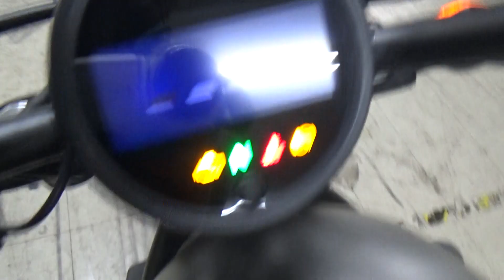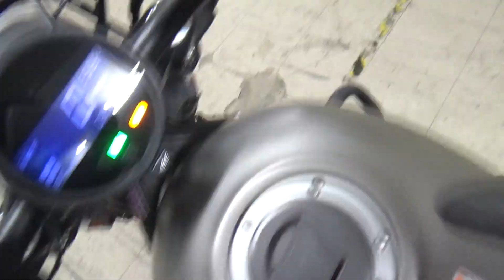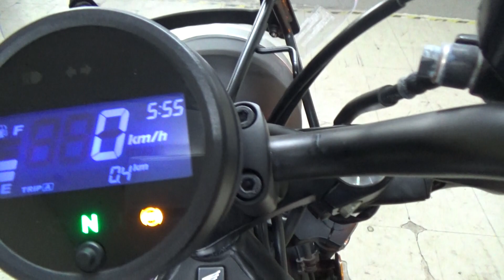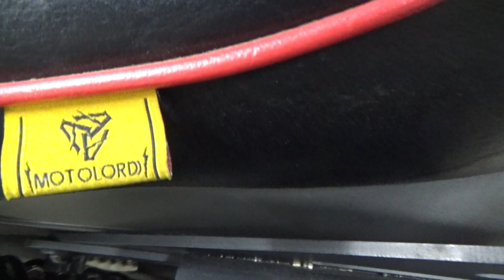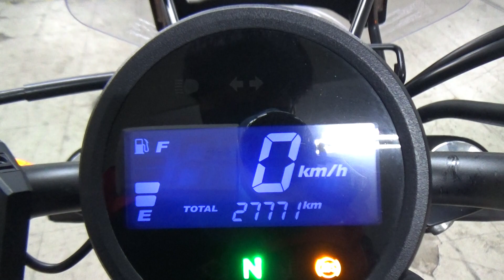2100004634220 REBEL 250